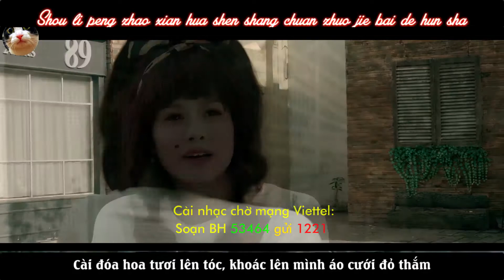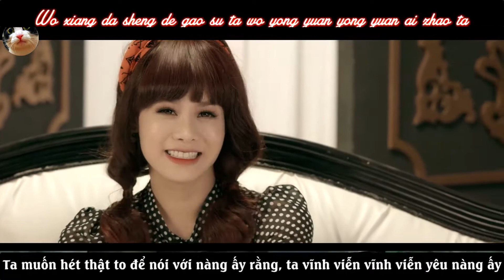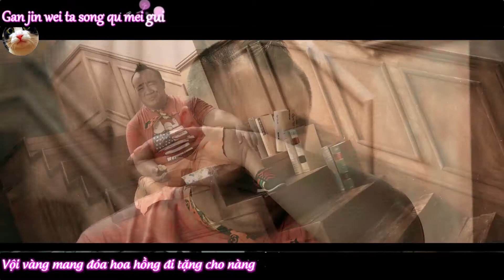Cô nương xinh đẹp phải đi lấy chồng Remix 漂亮的姑娘 就要 嫁人啦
Welcome to "NT free xplore" YouTube channel.

"NT free xplore" . The place to share the coolest music and videos with you.

Lyrics

Cô nương xinh đẹp
Vì sao đi lấy chồng xa
Nhưng trong tim ta xốn xang
Nhớ nhung hoài về chàng
Lệ dâng trong đôi mắt ấy
Ngấn dài lăn trên môi
Ôi đau thương thăm thẳm
Vì thương chàng bao năm qua

Lâu nay ta nuôi ước mơ
Ai rước ta về nhà chàng
Ngày chung đôi ai đã hứa
Bái đường nâng giao bôi
Sau hôm nay ra từ biệt
Nàng mãi mãi chia tay chàng

Gả vào hào môn
Chốn Phú Quý vinh hoa mà
Dung nhan nay sao hao mòn
Lên kiệu hoa chua xót
Nào thủ phủ rộng lớn
Sao khóe mi rớt đôi hàng
Kể từ giờ trở đi vĩnh viễn không gặp lại

Hận lòng mình khi ấy
Chẳng nói câu yêu nàng
Cho hôm nay phân ly rồi
Tim chàng như dao cắt
Mỗi lần lòng nghĩ đến
Cô nương dấu yêu đã đi rồi
Vội vàng cầm nhành hoa
Mong đến trao nàng ta

Gu niang gu niang wo jiu yao jia ren la
Ke shi wo de xin li yi ran ai zhe ta
Ai shang ni wo liu xia yong yuan de shang ba
Kan kan wo de yan li han zhe lei hua
Wo ye ceng jing meng xiang ni ba wo qu hui jia
Dang chu wo men ai de wu fa zi ba
Ru jin ni yi bian cheng wo yong yuan de qian gua
Piao liang de gu niang jiu yao jia ren la
Wo shuang yan de lei shui hua hua de xia
Mei xiang dao wo zhen. De. hui shi .qu ta ya
Cong ci ta zai bie ren de huai li la
Shen me shi hou cai neng zai kan dao ta
Yi xiang dao wo jiang yong jiu de shi qu ta ya
Wo de xin li tong de xiang dao zai gua..